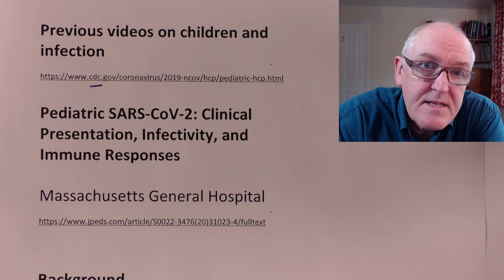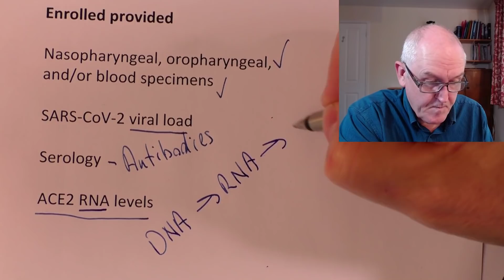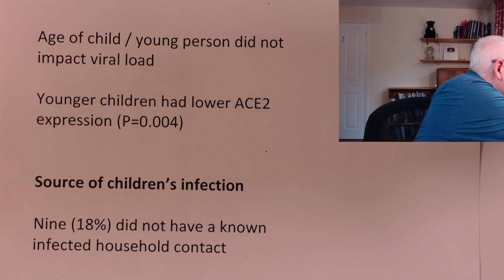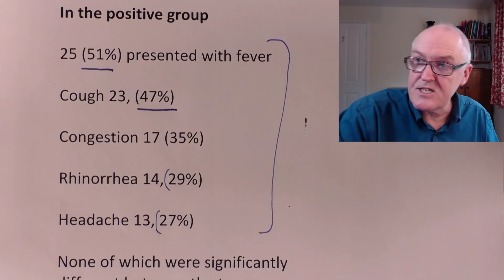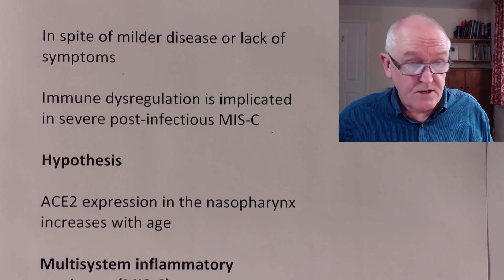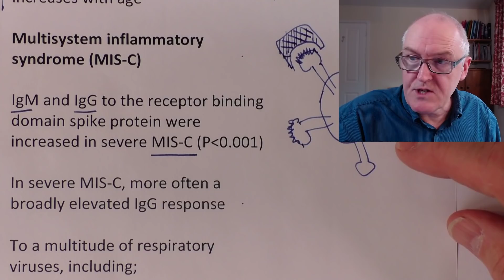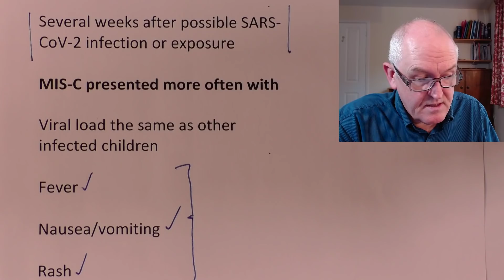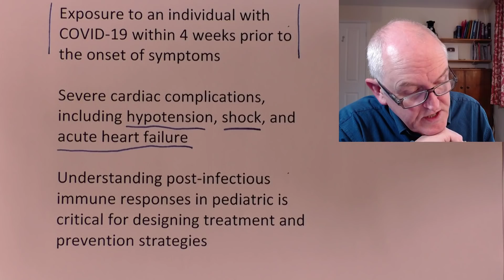Children as coronavirus infection drivers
Previous videos on children and infection

Pediatric SARS-CoV-2: Clinical Presentation, Infectivity, and Immune Responses

Background

Asymptomatic carriers, including children, can spread infection and carry virus into their household

Objectives

Potential role children play in the coronavirus infectious disease 2019 (COVID-19) pandemic

Factors that drive severe illness in children

Study design

0-22 years

With suspected infection

Presenting to urgent care clinics or being hospitalized

For confirmed/suspected SARS-CoV-2 infection

Or multisystem inflammatory syndrome in children (MIS-C)

Enrolled provided

Nasopharyngeal, oropharyngeal, and/or blood specimens

SARS-CoV-2 viral load

Serology

ACE2 RNA levels

Results

192 children

Forty-nine children (26%) were diagnosed with acute SARS-CoV-2 infection

An additional 18 children (9%) met criteria for MIS-C

Nasopharyngeal viral load was highest in children in the first 2 days of symptoms

Some children carry very high viral loads even before symptoms develop

Viral load in respiratory secretions of children was high, despite mild or absent symptoms

Significantly higher than hospitalized adults with severe disease (P = .002)

Age of child / young person did not impact viral load

Younger children had lower ACE2 expression (P=0.004)

Source of children’s infection

Nine (18%) did not have a known infected household contact

26 (53%) attended grade school.

Presentations

SARS-CoV-2 infection and non-COVID-19-related illnesses presented similarly

In the positive group

25 (51%) presented with fever

Cough 23, (47%)

Congestion 17 (35%)

Rhinorrhea 14, 29%)

None of which were significantly different between the two groups

Significant difference

Anosmia 10, 20%

Sore throat 17, 35%

Rash in up to 20% of cases

Conclusion

Children may be a potential source of contagion in the SARS-CoV-2 pandemic

Contradict previous reports, children to be less likely to be the index case within a household

Children with high viral loads and non-specific symptoms including rhinorrhea and cough can likely transmit SARS-CoV-2 as easily as other viral infections spread by respiratory particles

If schools were to re-open fully without necessary precautions, it is likely that children will play a larger role in this pandemic

Potential transmission between children and families should be considered when designing strategies to mitigate the pandemic

In spite of milder disease or lack of symptoms

Immune dysregulation is implicated in severe post-infectious MIS-C

Hypothesis

ACE2 expression in the nasopharynx increases with age

Multisystem inflammatory syndrome (MIS-C)

IgM and IgG to the receptor binding domain spike protein were increased in severe MIS-C (P less than 0.001)

In severe MIS-C, more often a broadly elevated IgG response

To a multitude of respiratory viruses, including;

Other coronaviruses, 229E, NL63, HKU1, and OC43

Respiratory Syncytial Virus

Influenza

Several weeks after possible SARS-CoV-2 infection or exposure

MIS-C presented more often with

Viral load the same as other infected children

Fever

Nausea/vomiting

Rash

Less often with symptoms of an upper respiratory tract infection

Criteria for COVID – 19 MIS-C
Fever more than 38oC for more than 24 hours

Laboratory evidence of inflammation

At least two organs involved

No alternative plausible diagnoses and a

Positive serology or antigen test

Exposure to an individual with COVID-19 within 4 weeks prior to the onset of symptoms
Severe cardiac complications, including hypotension, shock, and acute heart failure

Understanding post-infectious immune responses in pediatric is critical for designing treatment and prevention strategies